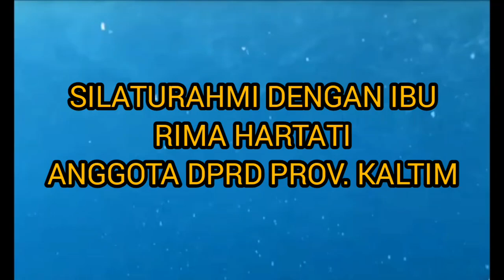Berkunjung ke Kantor Anggota DPRD Prov Kaltim || Ibu Rima Hartati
Beliau adalah salah satu anggota DPRD KALTIM
dari Partai Persatuan Pembangunan.. saat pemilu Caleg beliau adalah Tandem Saya

Ibu Rima Istri dari Anggota DPD dari Kaltim Yaitu Bpk Awang Ferdian Hidayat
yang juga anak dari Awang Faroek Ishak (Mantan Gubernur Kaltim)